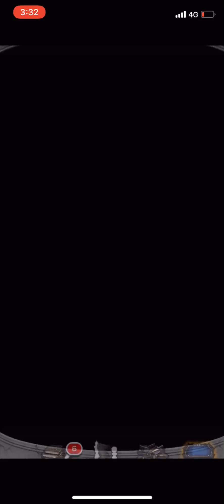【FFRK】#293 FF11ガチャ！爆フェスカウントダウン！シリーズハッピーラッキー装備召喚回します！！！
aloha~

本日は爆フェスカウントダウン！シリーズハッピーラッキー装備召喚ガチャ今回はFF11回します！！！

SQUARE ENIX(スクウェアエニックス)のFFRKファイナルファンタジーレコードキーパーの動画更新です！